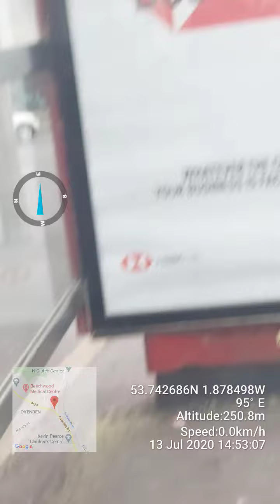king Turkish barbers halifax HX3 5TJ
Discrimination
kings Turkish Barbers shop on Keighley road Halifax signage obstructing pavement
next to pizza kings next to polish shop, 354 Ovenden Rd, Ovenden, Halifax HX3 5TJ